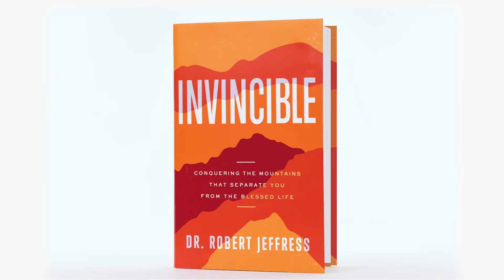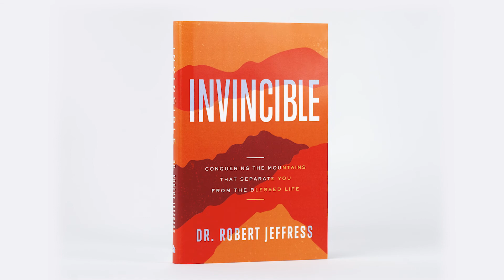LEAD Magazine: Robert Jeffress